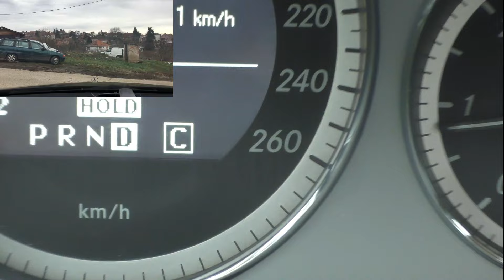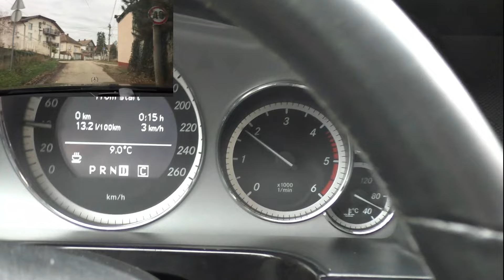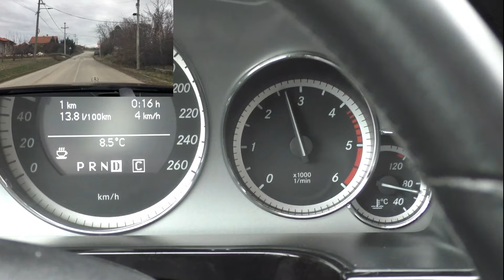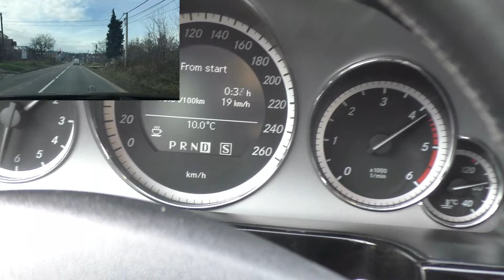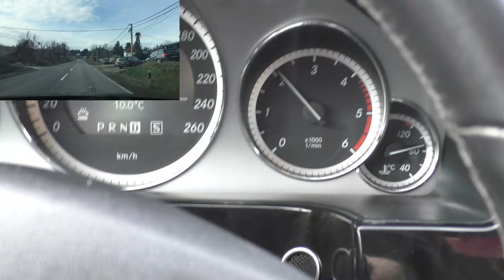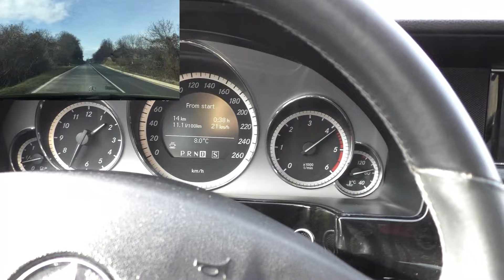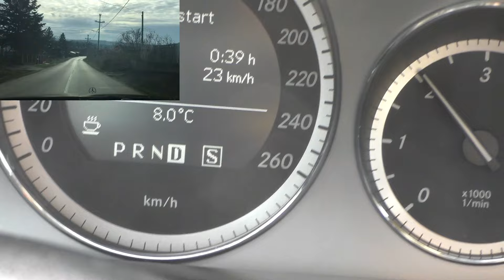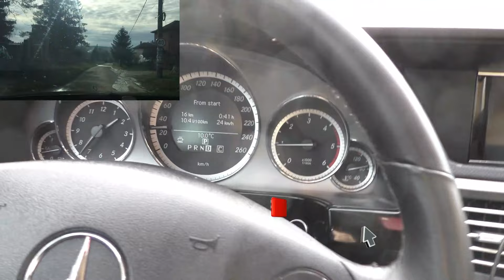IZ KABINE: Razlika izmedju sport i comfort moda na automatskom menjacu 5G W212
U danasnjem videu pokazacu vam koja je razlika izmedju komfort i sport moda na aut.menjacu 722,6 5G..